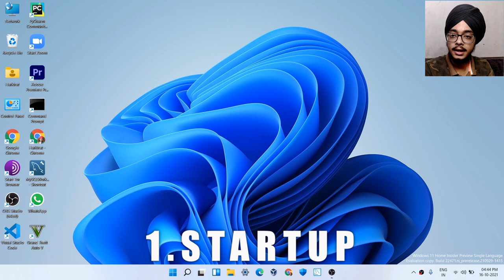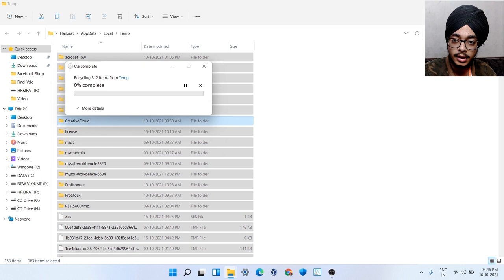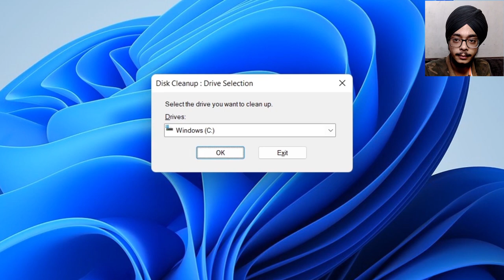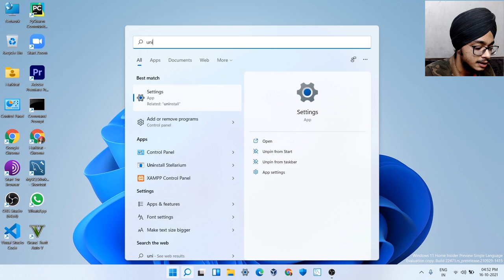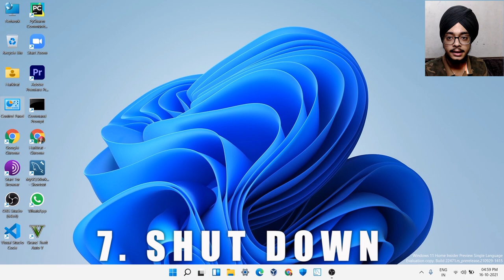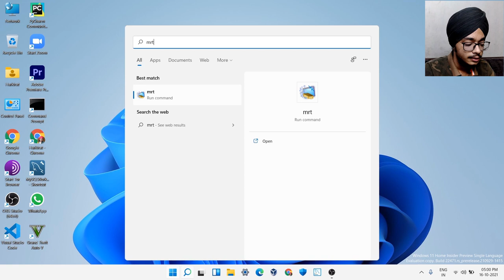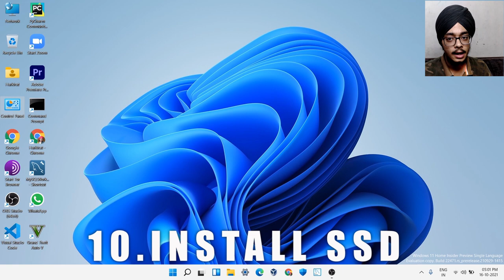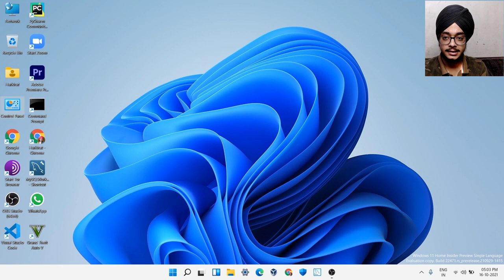80: 10 WAYS TO MAKE COMPUTER FAST | 🔥FLYING BEAST | SSD | RAM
Gears I use:
Mobile Holder

how to make pc fast
how to make computer fast
fast pc
ssd
ram
ram upgrade
ssd upgrade
tips to make computer fast
tricks for fast pc
laptop hang
pc not working